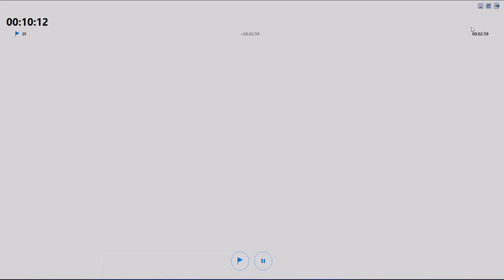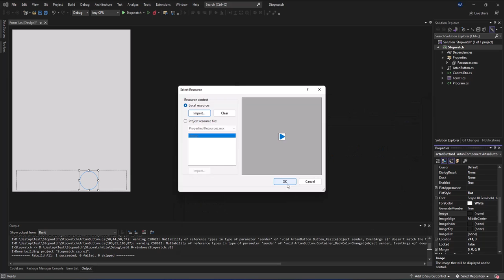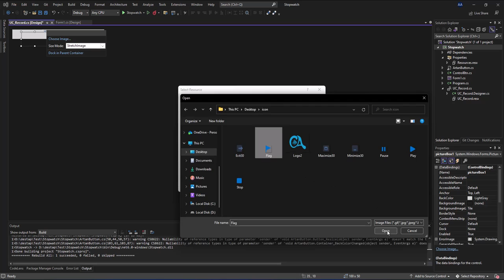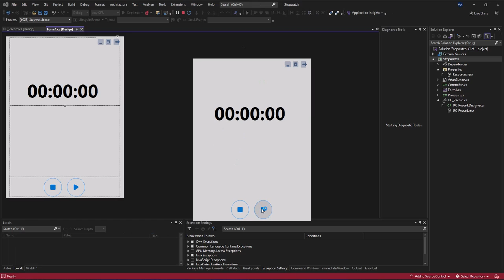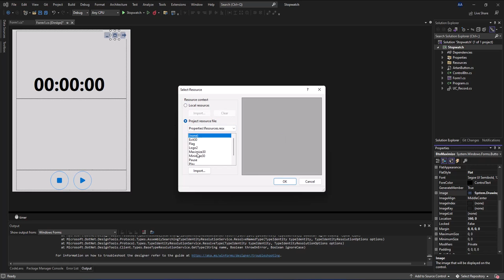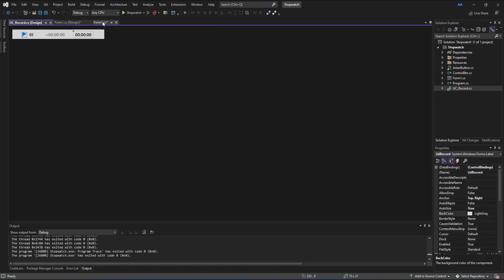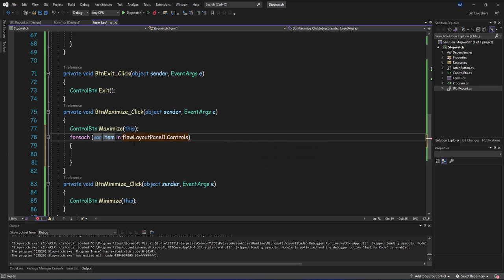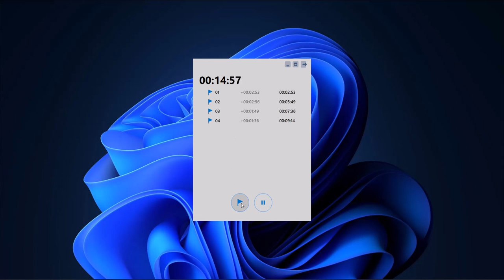C# Create Stopwatch whit Windows Form C#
((Welcome to Artan family))

In this tutorial, we want to learn how to create a stopwatch program in C#. In this small project, a custom button is used, the method of making it has already been presented in this channel. This C# tutorial helps novice programmers learn the basics of the C# programming language. These tutorials are the best way to learn the basics of C#.